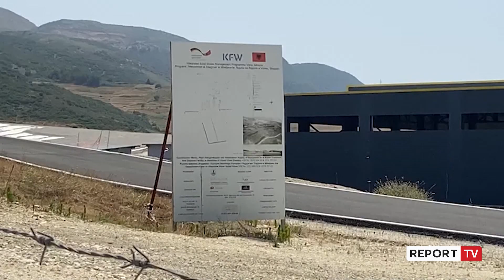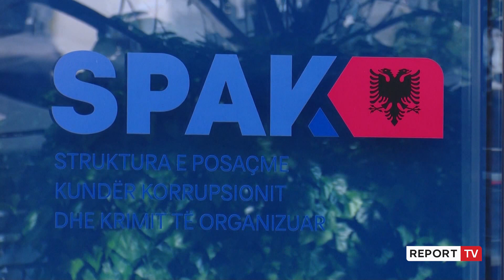Projekti që do t’i jap zgjidhje ndotjes në Vlorë! 95% e punimeve në landfillin kanë përfunduar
reportTV lajmeshqip lajme Landfilli e Sherishtës, është pjesë e një projekti të integruar për menaxhimin e mbetjeve në qark me vlerë 20.8 milionë . Ky investim që duhet të kishte përfunduar në qershor në 2021, do t’i jepte zgjidhje përfundimtare qarkut. Por pengesat dolën që kur aksioneri e njerës firmë fituese, Klodian Zoto është shpallur në kërkim ndërkombëtar. Arjona Bojaxhi, drejtoresha e Qendrës Rajonale të Menaxhimit të Mbetjeve pranë Bashkisë së jugut, duke folur për Report Tv, jep detaje mbi Sherishtën.